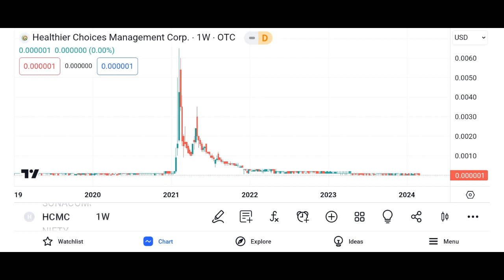HCMC Stock Healthier Choices Management stock HCMCSTOCK PREDICTIONS! HCMCSTOCK Analysis HCMC